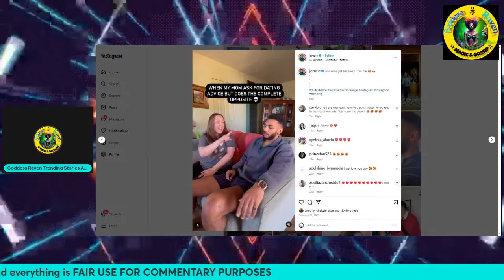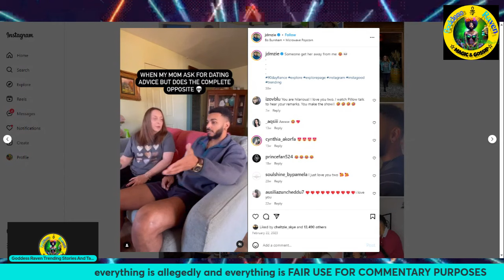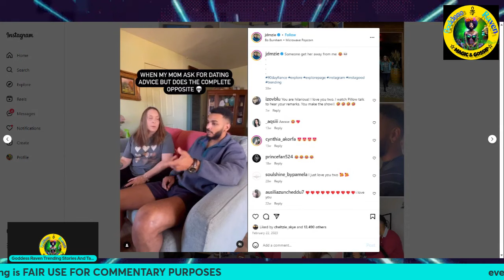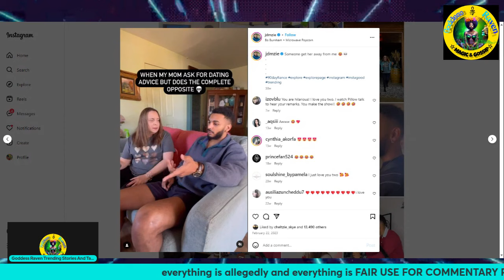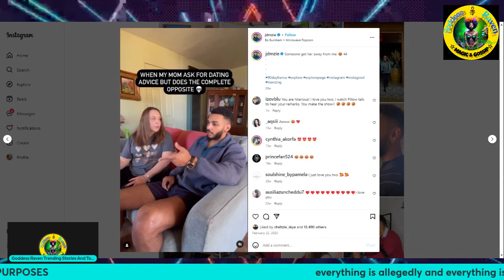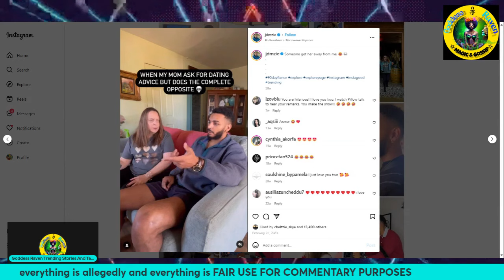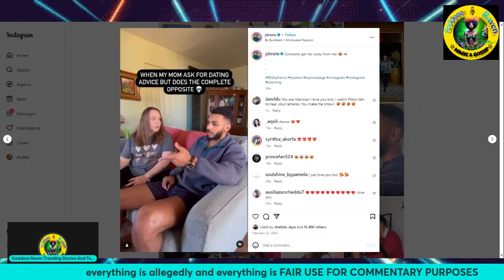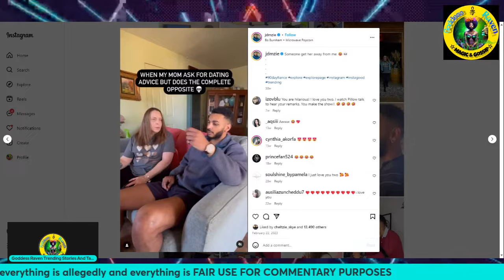90 Day Fiancé Jamal Admits Kimberly Uses The N Word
Jamal Menzies son of Kimberly both are part of the 90 Day Fiancé franchise recently has been doing upload and lives of himself talking in his car. Well his recent car chat he made some remarks about not being interested in Chantel cast member on the single life. He also made a very damaging statement about his mom. That Kimberly likes dropping the N word while listening to rap music. Now telling the world this probably was best left in his head than repeating.